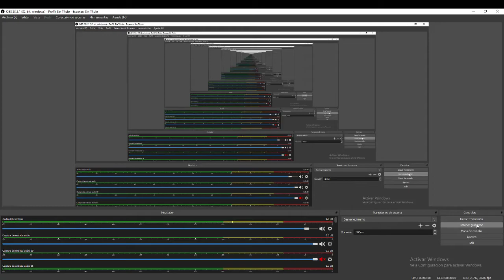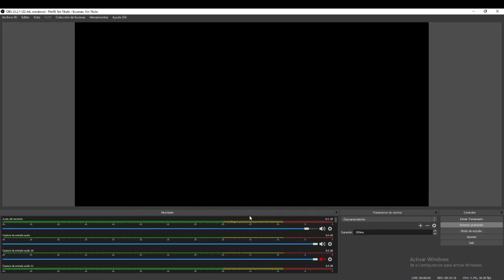ME MATA UN HACK3ER en ARENA